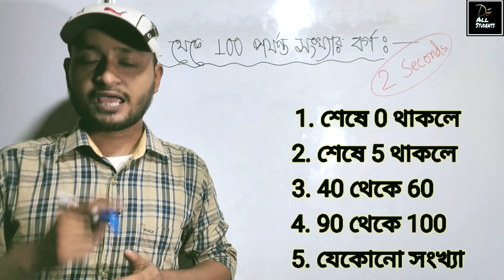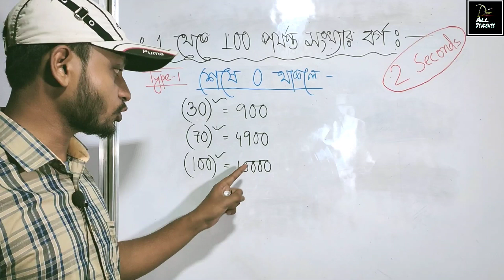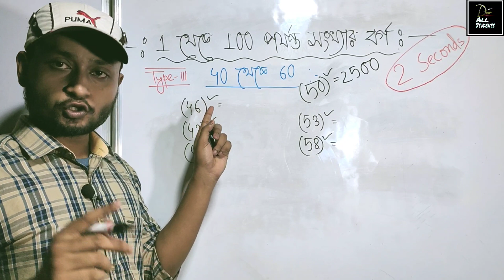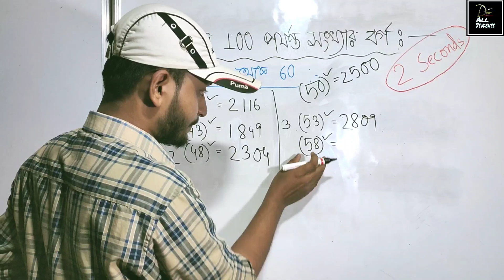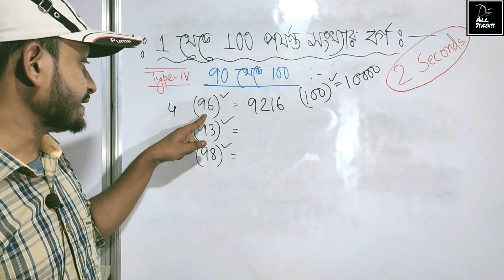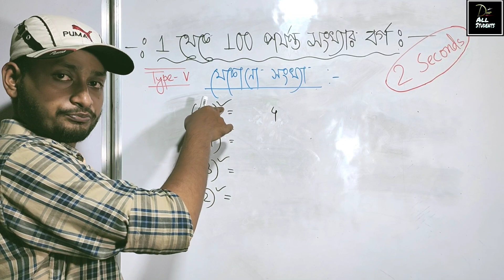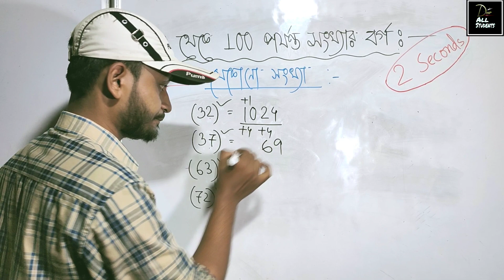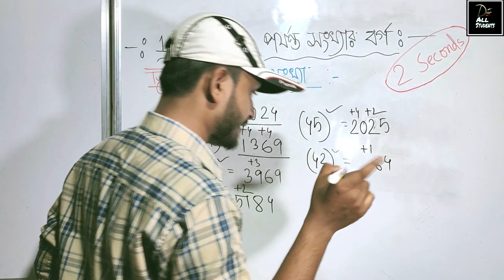1 to 100 Square in 2 seconds || Square Trick || 1 থেকে 100 পর্যন্ত সংখ্যার বর্গ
1 to 100 Square in 2 seconds || Square Trick || 1 থেকে 100 পর্যন্ত সংখ্যার বর্গ

In this video we have found the squares of numbers from 1 to 100 by tricks.

          For All My Resources)

Many thanks for coming to this channel.